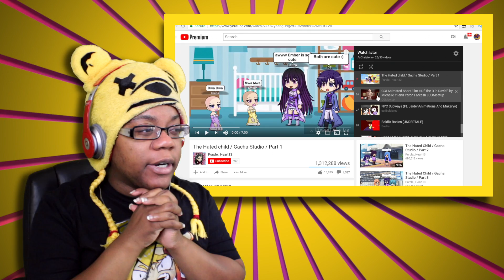The Hated Child Gacha Studio Part 1by Purple_Heart13 | Animation Reaction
The Hated Child  Gacha Studio Part 1 | Animation Reaction | AyChristene